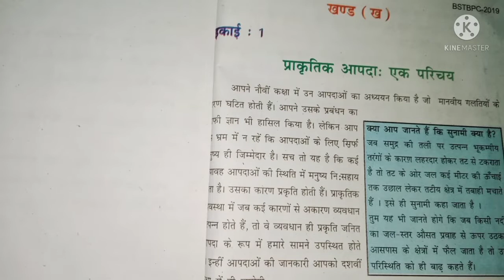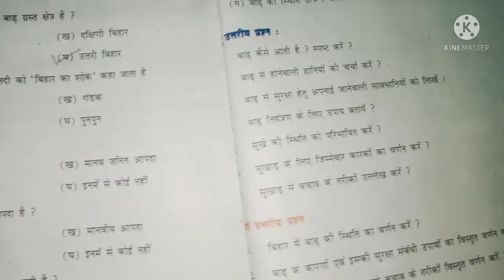prakritik aapda se aap kya samajhte hain,,,,,प्राकृतिक आपदा एक परिचय प्रश्न उत्तर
प्राकृतिक आपदा एक परिचय
prakritik aapda ek parichay
prakritik aapda se aap kya samajhte hain
प्राकृतिक आपदा से आप क्या समझते हैं
prakritik aapda ke samay aapka kya kartavya hoga
प्राकृतिक आपदा एक परिचय प्रश्न उत्तर
prakritik aapda ek parichay question answer
prakritik sansadhan ka prabandhan class 10
prakritik sansadhan ka prabandhan class 10th
prakritik sansadhan ka prabandhan question answer
prakritik sansadhan ka prabandhan in hindi